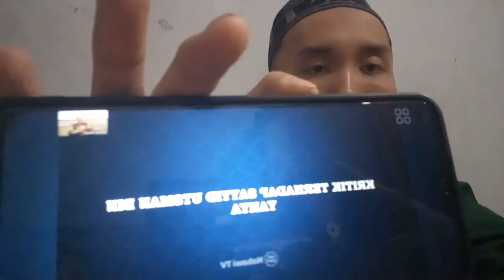MURKA ... ‼️ DR ALWI ALATAS KRITIK SAYYID UTSMAN BIN YAHYA DEKAT PEMERINTAHAN BELANDA PROBLEMATIS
Terimakasih ya sahabat subscriber sudah nonton video-video di channel YouTube @gusazkakediri   ini dan meninggalkan komentar yang baik. Semoga kita selalu sehat dan semakin sukses

Video ini Editing Dari Crew @gusazkakediri

" SHOLOLLOHU ALA MUHAMMAD "